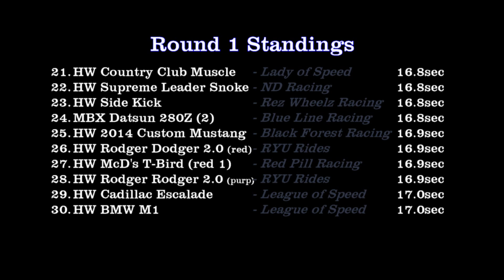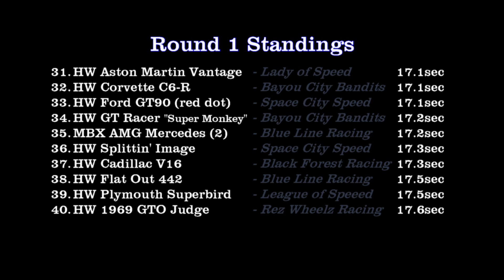2021 NSH Rally - Round 1 - Blue Line Racing - AMG Mercedes (#2) (51 of 52)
Event: DCR 2021 NSH Rally (Mail-In Tournament)
Round: 1 of 3
Car:  Matchbox - AMG Mercedes 500 SEC - (#2)(50g)(red)(starburst wheels)
Team:  Blue Line Racing